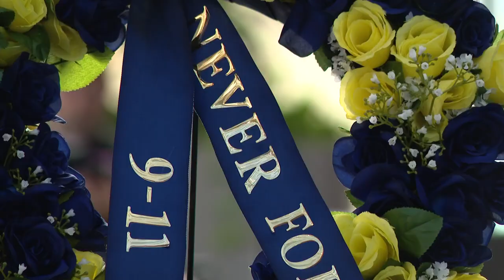Indianapolis International Airport honors lives lost on 9/11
Monday's ceremony brought back memories as a piece of steel from the World Trade Center was on display.